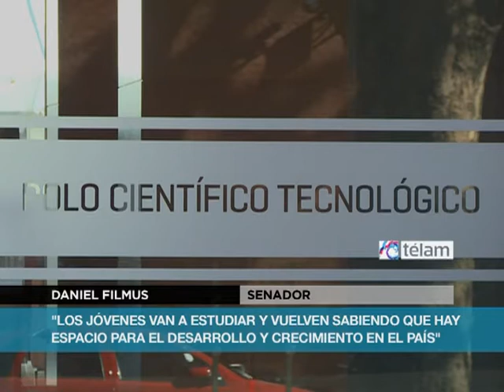Becas para competir con desarrollo productivo y no primarizar economía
Unos 268 profesionales de diferentes provincias del país recibieron hoy becas desarrolladas por la Jefatura de Gabinete para especializarse en el exterior y volver luego a la Argentina para competir en el mundo con mayor capacitación.
El jefe de Gabinete, Juan Manuel Abal Medina, inauguró las jornadas "Formar para construir, claves para el desarrollo de una Argentina innovadora", del Programa Bec.AR, que tienen en cuenta los principales desafíos para los próximos años en materia de productividad, innovación y tecnología.
En este sentido recordó que "en 96, 98" cuando como profesional él estuvo interesado en participar de una beca pero en esa época, "era recibido por montañas de papeles y de impedimentos que hacían imposible acceder a este beneficio".
Por este motivo, destacó con orgullo que "ver hoy aquí, en este Polo Científico Tecnológico de la Ciudad, que también tiene que ver con la reconstrucción de un espacio que había sido olvidado
y que en esos años representaba una Argentina distinta, ver a unos 268 jóvenes que pueden cumplir su sueño, permite pensar en que es el resultado de una política donde se eligió la ciencia y tecnología para industrializar y volver más productivo al país".
En la misma línea, el ministro de Ciencia, Tecnología e Innovación Productiva, Lino Barañao, remarcó que "la unión del conocimiento y la educación define un rumbo de país y hoy vemos que
están al servicio de la gente".
A su turno, el senador nacional Daniel Filmus, remarcó la importancia de la instalación de la ciencia y la tecnología como principios "básicos para la industrialización del país y el
desarrollo de la economía".
"No nos dá lo mismo tampoco que se estudie cualquier cosa ya que hay áreas estratégicas para desarrollar. Argentina, de hecho, fue el único país cuya economía no se primarizó en estos últimos años", ejemplificó Filmus.
"Hemos cumplido aquel proyecto común de que el Estado sea mayoritario de la empresa y la participación a la vez de los privados y queremos lograr el autoabastecimiento energético", dijo.
Los becados representan cerca de 100 localidades argentinas y realizarán especializaciones y maestrías en el Insituto Tecnológico de Massachusetts, y también en países como Brasil, Italia, Francia, Italia y Corea del Sur.
El 67 por ciento de los becarios se encuentra trabajando en el ámbito privado y el 33 por ciento restante en las instituciones científicos tecnológicas públicas.
El 42 por ciento de los becarios trabaja en la industria, el 26 por ciento en el área de TIC, el 13 por ciento en biociencias, y el 10 por ciento en agroindustria, entre otros rubros.